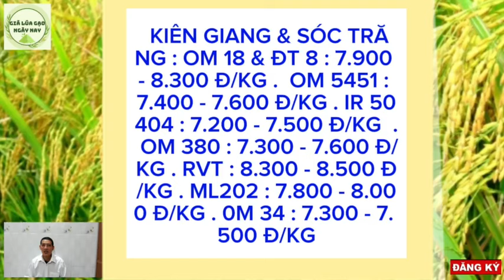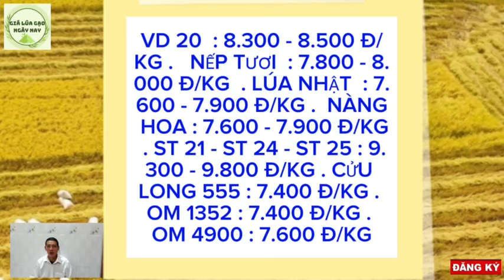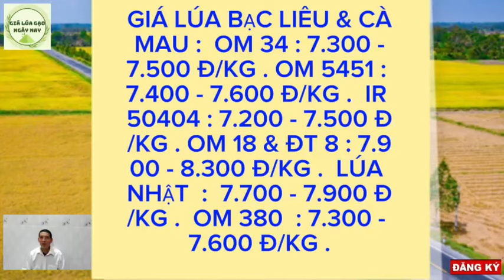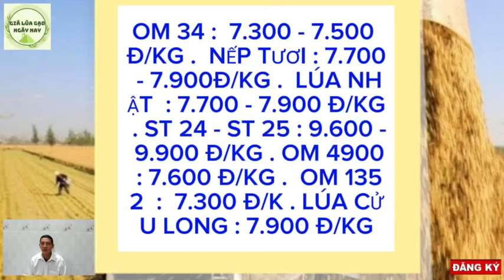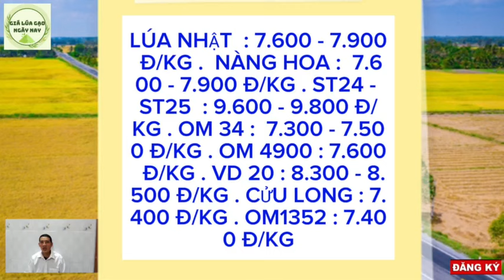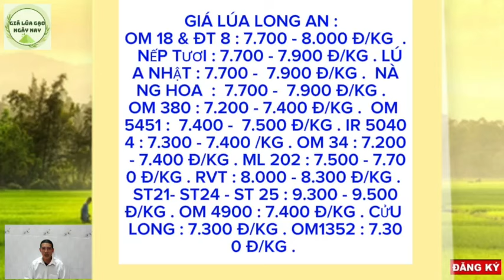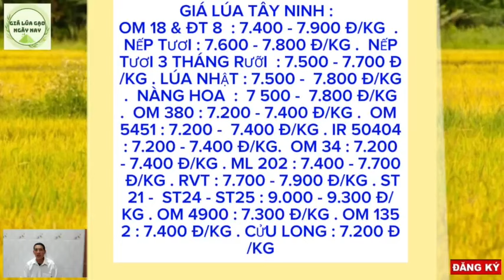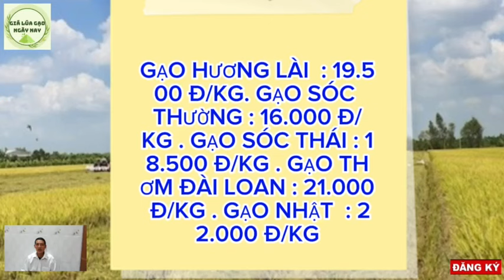Giá lúa gạo hôm nay 8/4/2024 -Tình hình lúa gạo -Thị trường lúa gạo mới nhất|GIÁ LÚA GẠO NGÀY NAY